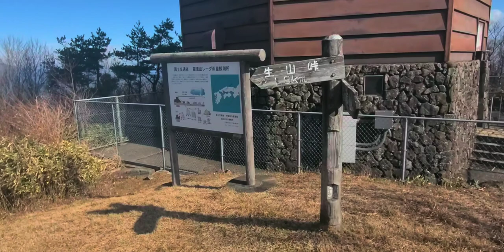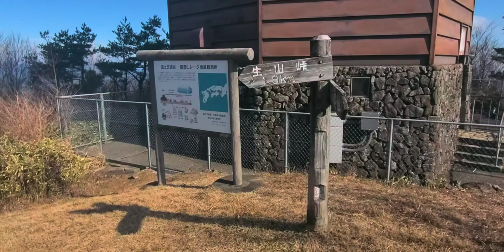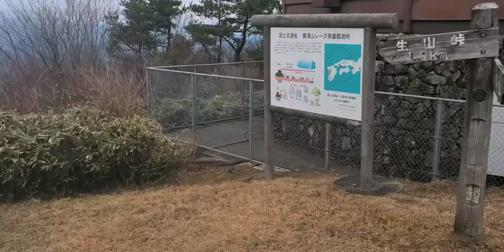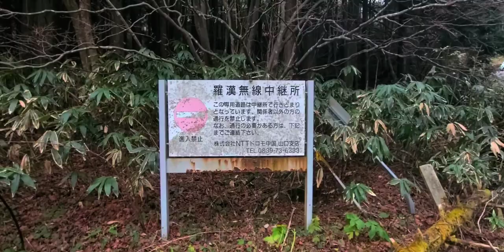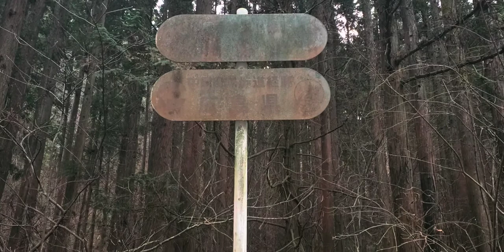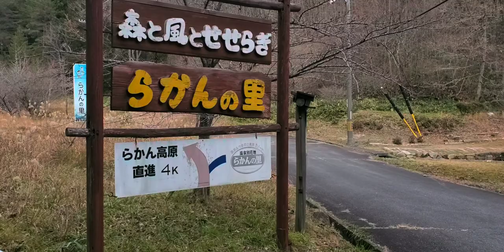羅漢山 生山峠お地蔵さんルート～無線中継所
広島側からは、坂押峠からが一般的ですが、生山峠からの最短周回コースです。